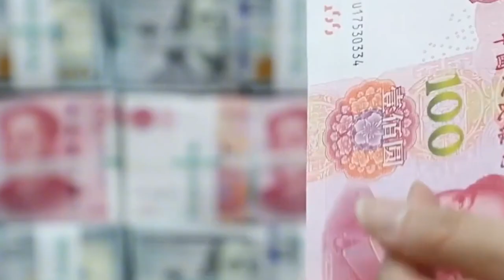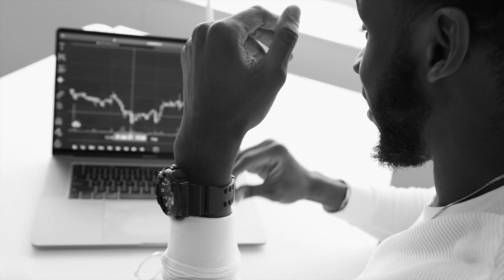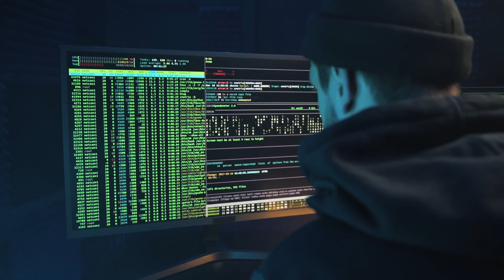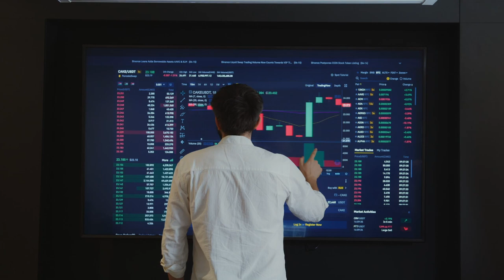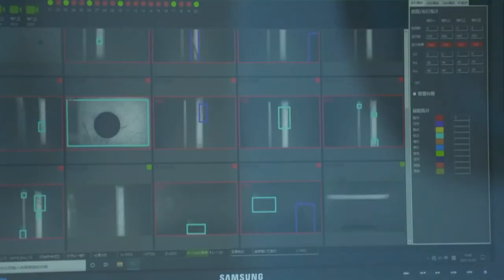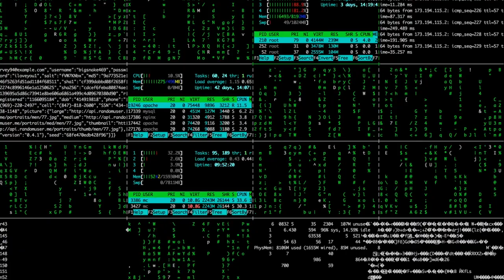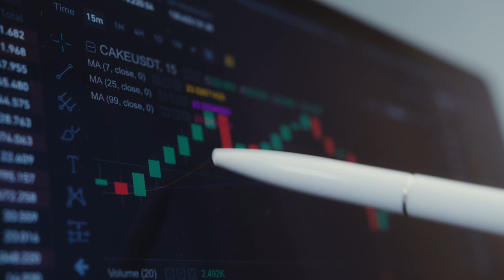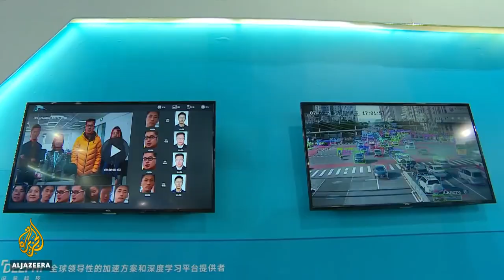China's $10 Billion Advances in Artificial Intelligence: How it's Changing the Landscape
"Are you ready to see how China's massive investment in artificial intelligence revolutionizes our lives and work?   From deep learning to autonomous vehicles, Chinese companies are at the forefront of every aspect of artificial intelligence (AI) innovation. Join us as we explore China's $10 billion advancements in AI and how it's changing the industry's landscape."

In recent years, China has achieved outstanding achievements in the field of artificial intelligence, which has led to the country's rise to the forefront of the industry (of AI). The Chinese government has made significant investments in artificial intelligence research and development to establish China as a world leader in this sector by 2030. As a direct result of these investments, the industry has advanced at a breakneck pace, propelling China to the vanguard of artificial intelligence (AI) innovation.

Image and speech recognition are only two examples of tasks that have been shown to benefit significantly from applying these neural network-based techniques. Chinese businesses and academic institutions have made substantial contributions to the area, with Baidu, Tencent, and Alibaba responsible for some of the most important breakthroughs in recent history. These businesses have created deep learning algorithms, which have achieved state-of-the-art performance on several tasks, including object detection, picture classification, and natural language processing.